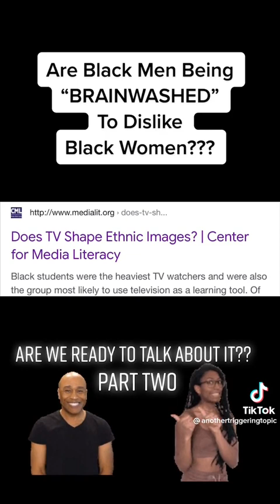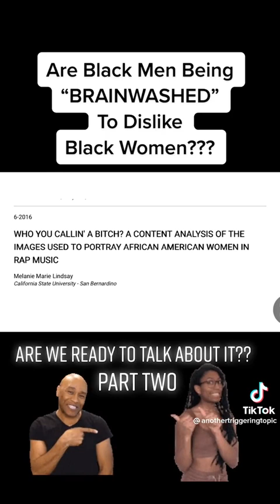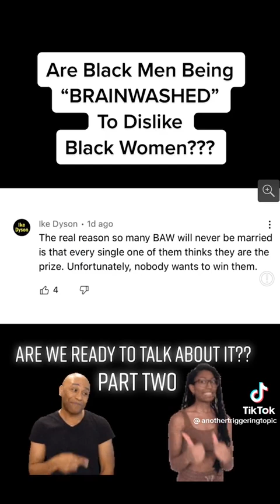Image making and its Effect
Until then, I Am...

Lord Enlightened Luciferian Prince 7.7